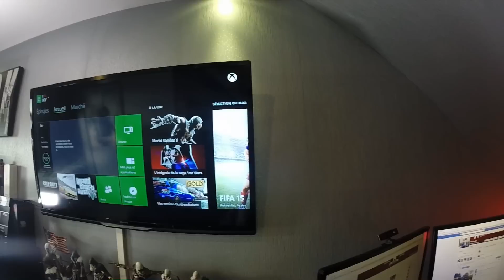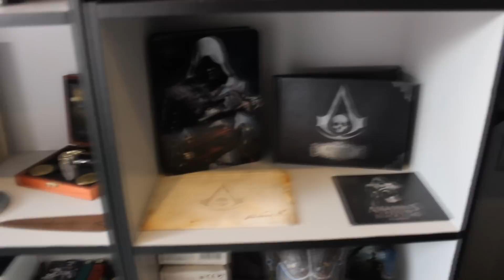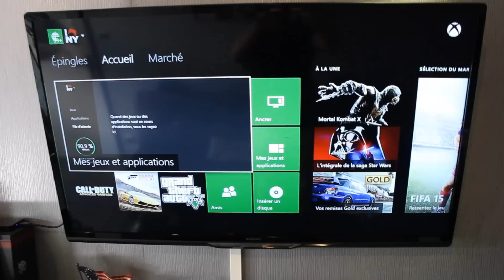SETUP 2015 - MON PARADIS DU GAMING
Hey, salut à tous, je vous présente aujourd'hui ma chambre, pour mon SET UP 2015, mon matériel pour tourner mes vidéos, mes consoles et tout plein d'autres choses vraiment génial ^^.

Musique Intro : Energy - Michael Craig